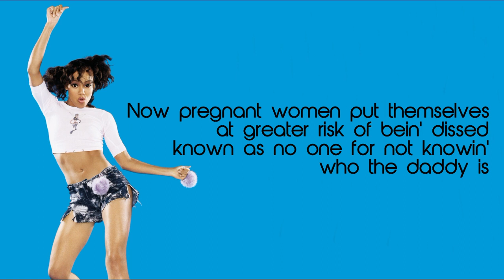TLC - Creep (Left Eye Verse) LYRICS [HD]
Oh I Oh I Oh I am the surgeon general
I do believe in lyrical miracles (Warning!)
Creepin' may cause hysterical behavior in the mind
Put your life into a bind
And in time make you victim to a passionate crime
Now pregnant women put themselves at greater risk of bein' dissed
Known as no one for not knowin' who the daddy is
Which may result in little kids growin' up by the dozens
Gettin' sexually involved with first cousins
Creepin' is the number one item on the chart
Rippin' families apart the leadin' cause of a broken heart
Injuries can be fatal may in fact of prenatal
HIV is often sleepin' in a creepin' cradle